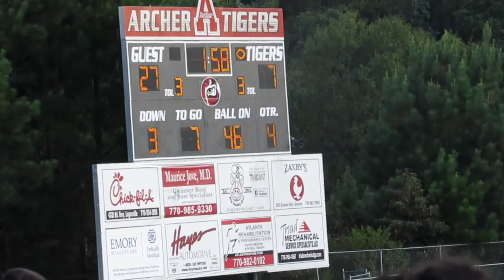Buford at Archer JV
2018 JV Buford Wolves football at
Archer Tigers
Archer High School
Lawrenceville Ga